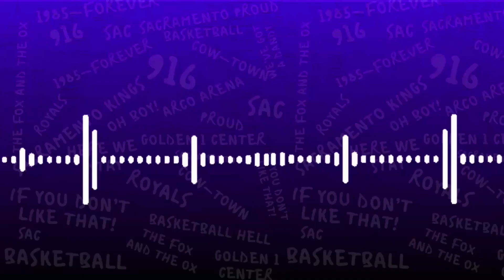Is There a Backup Wing for the Sacramento Kings to Target?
There aren't many outside names readily available to come be the backup for Harrison Barnes of the Kings. Even a guy like Jalen McDaniels of the Hornets presents some hurdles despite being an ideal fit.

*From Episode 41 of Cap City Crown's Kings Talk Podcast.*